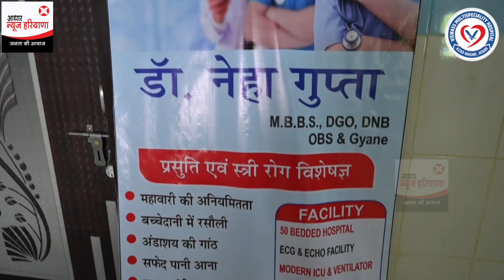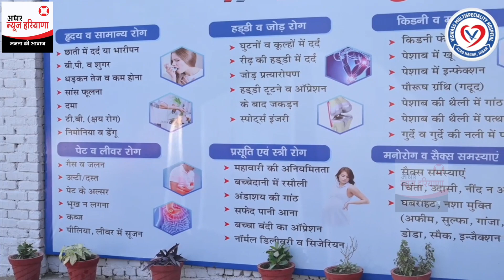विश्वास मल्टीस्पेशलिटी हॉस्पिटल आजाद नगर हिसार